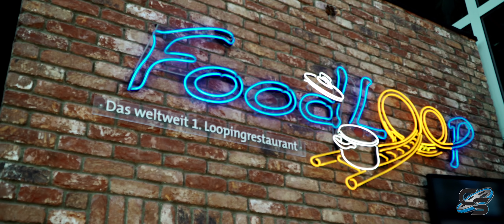Cinematic Europa Park - June 2018 4K Footage Rust, Germany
See Europa Park like never before! This gorgeous theme park houses over a dozen roller coasters and features some of the best theming on earth. The park has been voted the #1 theme park on the planet year after year, and its no surprise why!